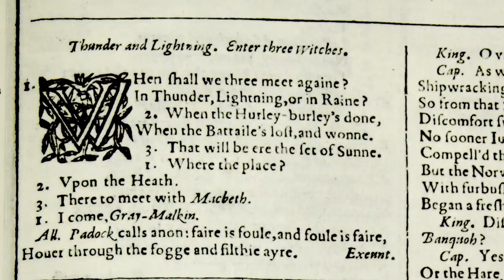The Real Macbeth - A Documentary (Trailer)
King of Alba (Scotland) for 17 prosperous years, Macbeth was never Thane of Glamis, nor of Cawdor. He owed his kingship to rightful claim, not witches prophecy. And as for Banquo, history records no such man in Macbeth’s lifetime. In this documentary, Cameron Taylor takes us on a journey through time to 11th Century Scotland where he explores the life and landscapes of the real Mac Bethad mac Findlaích, the inspiration for Shakespeare’s play ‘Macbeth’.

Cameron Taylor is co-author (with Alistair Murray) of On the Trail of the Real Macbeth. Born in Orkney, he studied history at Aberdeen University and embarked on a career in the Civil Service before returning to his native Orkney as Director of Tourism. He became a freeland heritage and tourism consultant in 1999 and moved to Forres in Moray in 2006.